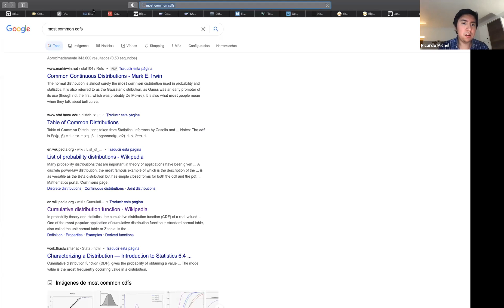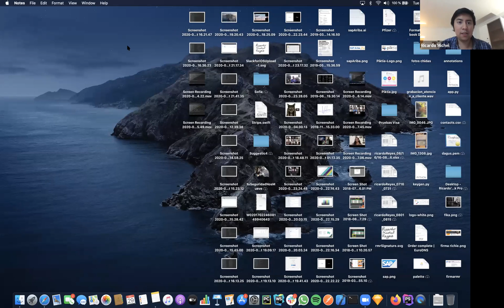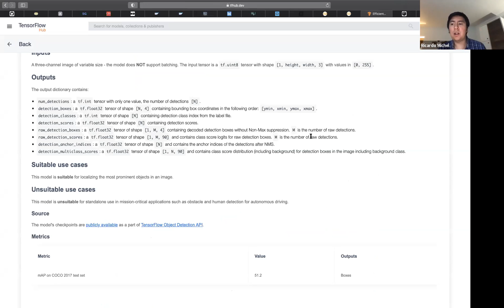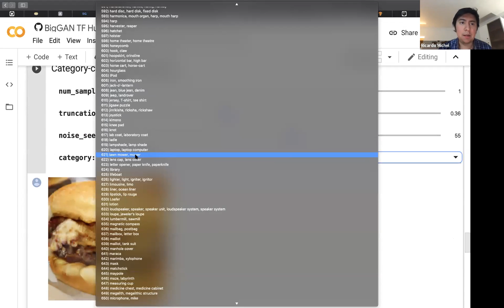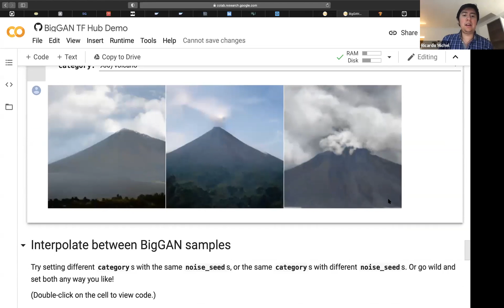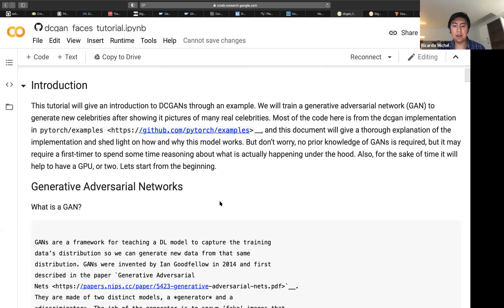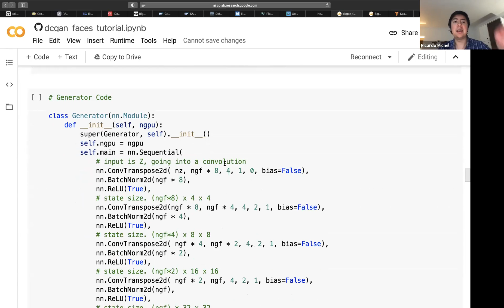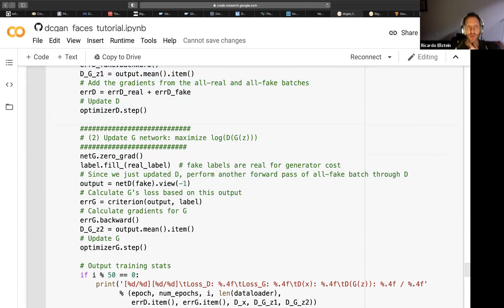GANs Explicadas: Aplicaciones en TensorFlow y PyTorch | Guía para Empresarios | Episodio 12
¿Quieres comprender BigGAN y DCGAN y cómo se aplican en TensorFlow Hub y PyTorch? No te pierdas el Episodio 12 de Inteligencia Artificial para Empresarios. Además, te introducimos a la teoría de juegos minimax, un concepto esencial para entender cómo funcionan las redes generativas adversarias (GANs). Este episodio es perfecto para empresarios buscando optimizar sus negocios con lo último en IA.